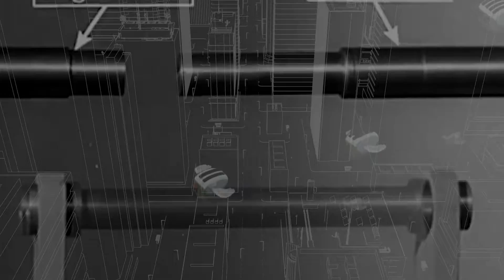My Mac crashed again - Mac Crash (Official Music Video)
What happens when you take all of your old mac sounds and mac crash sounds and roll it all into a weird electronic crash celebrating your system crashing when you need it the most. You get Mac Crash a very weird and eclectic song meant to play with your nostalgia and call back to a time of really silly stuff.